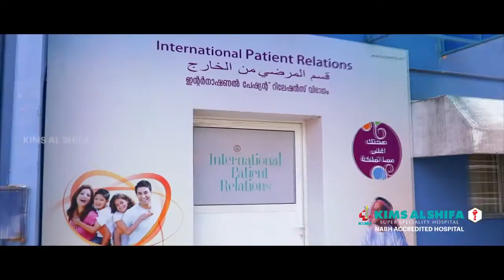സ്ത്രീകൾക്ക് മാത്രമായ് പെരിന്തൽമണ്ണയിൽ ഒരു വിശ്രമകേന്ദ്രം